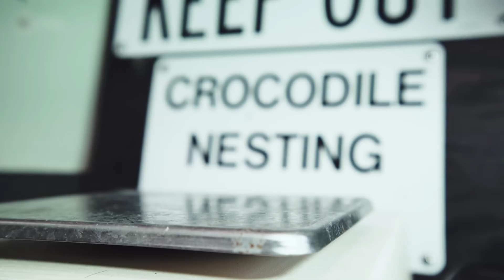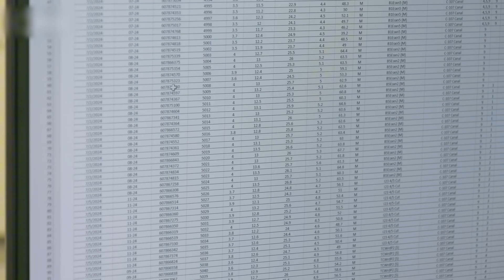Are These Monster Crocodiles Taking Over Florida's Waters?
⚠️ NUCLEAR CROCS?! Florida’s Power Plants Are Boosting a Predator Comeback! ⚠️

In a bizarre twist of nature and science, nuclear power plants in Florida are actually helping crocodiles THRIVE—and no, this isn’t science fiction! These once-endangered reptiles are now making a stunning comeback, thanks to the warm waters and controlled environments surrounding these high-security energy sites.

🐊 Why are crocodiles choosing nuclear plant zones to breed?
🔥 How has this unexpected alliance between wildlife and industry emerged?
🌎 What does this mean for conservation—and public safety?

This story is a wild ride through science, survival, and the surprising ways humans and nature intersect. Whether you're a fan of wildlife, energy innovation, or jaw-dropping environmental success stories, this one is for you!

💬 Would YOU visit a power plant with crocodiles nearby? Sound off in the comments below!